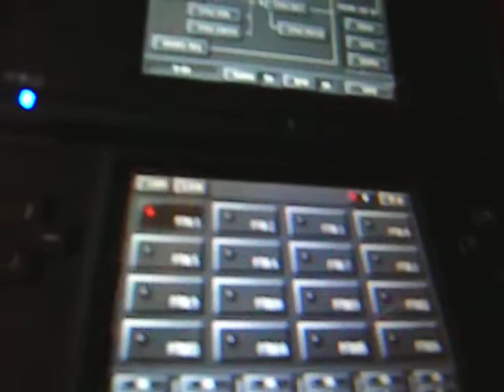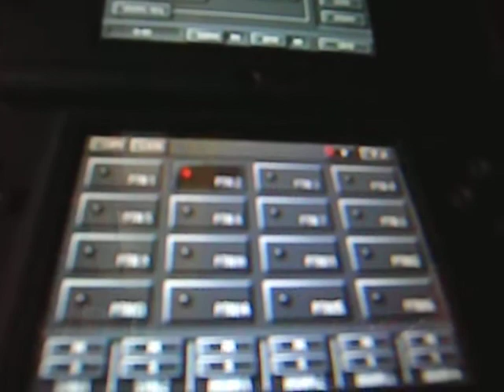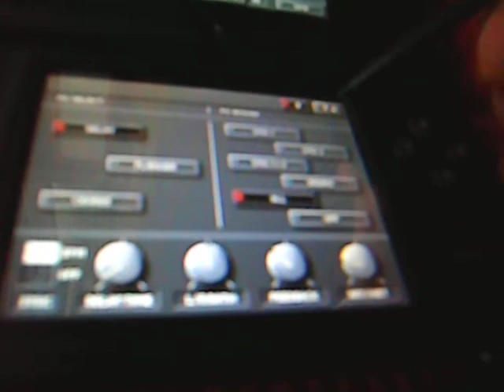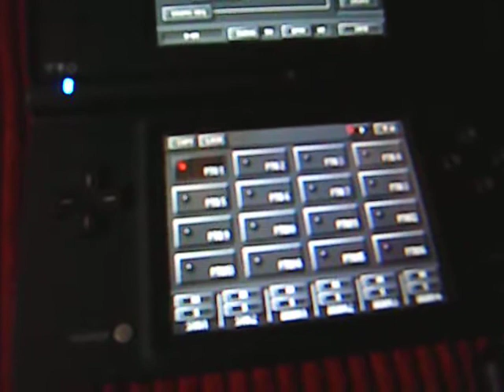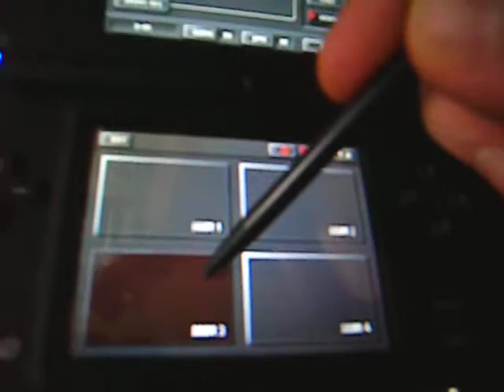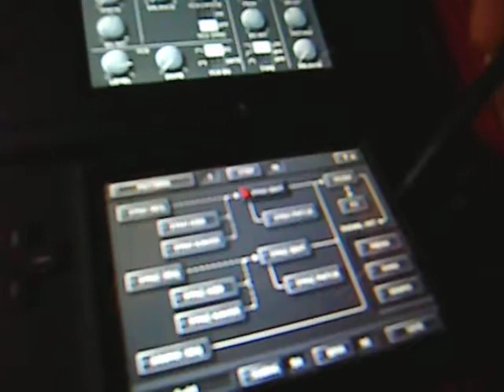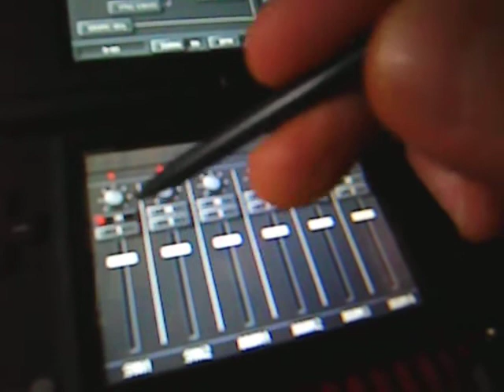Korg DS Synth Emulator Super Mario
Super Mario Song